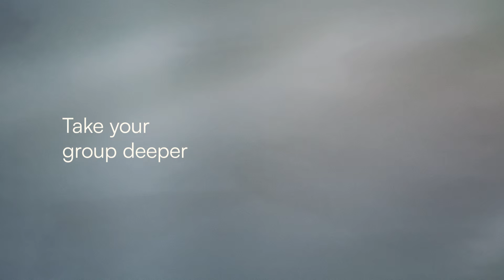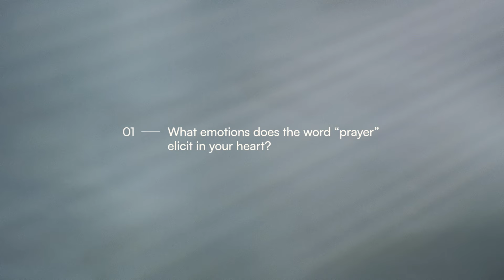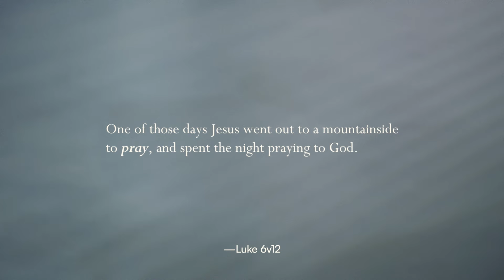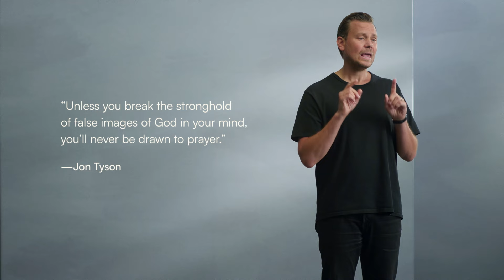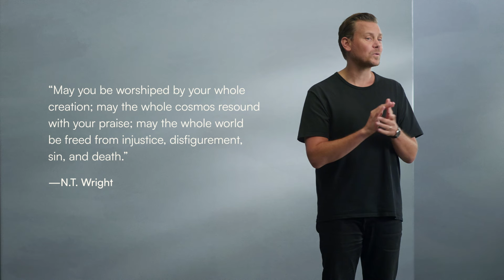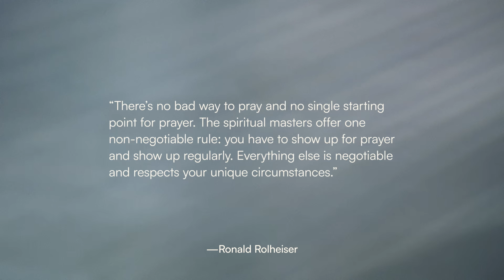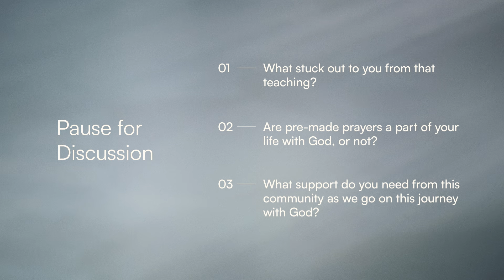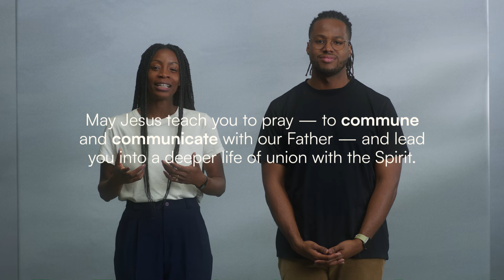The Prayer Practice Session 01: Talking to God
When the disciples asked Jesus, “Teach us to pray” in Luke 11, Jesus gave them a pre-made prayer, or what some call a liturgy, to pray to God. In various seasons of our lives when we’re exhausted, tired, traveling, grieving, doubting, or distracted, liturgies can carry us through and guide our prayers. As we learn the pragmatics of prayer, we’ll begin habituating and fine-tuning a daily prayer rhythm.

The practice for this session is to create a daily prayer rhythm by deciding on a daily time and place to pray, and we pick out a pre-made prayer to talk to God.

This session is from a Practice made by Practicing the Way. All our resources are free, thanks to the generosity of The Circle and other givers.

This Practice is made to be run in community, in small groups or with your friends. To set up your group to use this resource, download or print the Companion Guide, and use other tools like the Rule of Life Builder or the Spiritual Health Reflection, get started